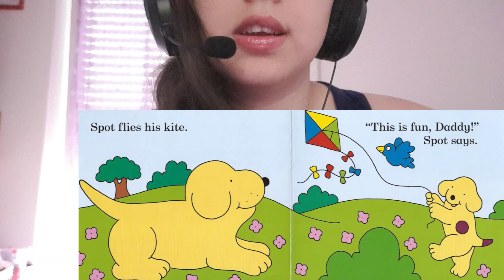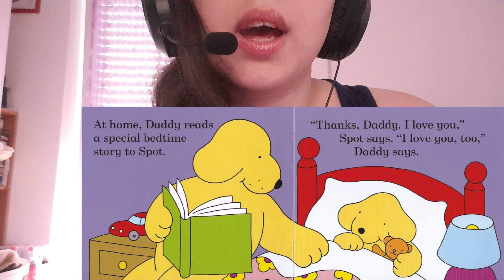ASMR Reading a Short Story for Kids Spot Loves His Daddy Relaxing Whispering Soft Spoken Triggers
Rilassiamoci insieme prima di dormire con questa breve storia ASMR Reading a Short Story for Kids Spot Loves His Daddy Relaxing Whispering Soft Spoken Triggers Sounds
Se avete delle idee che vorreste vedere nei prossimi video fatemele sapere nei commenti o sui miei social e io vedrò di portarvele con piacere. :)